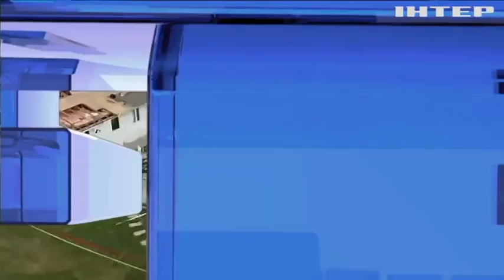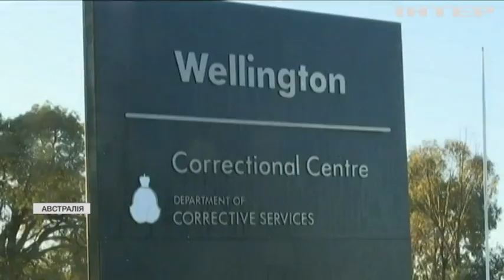Новости 7:00, выпуск за 23 июня 2021 года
Дивіться у цьому випуску: На Одещині шукають жертв зсуву грунту. Військові отримали модернізований винищувач Міг-29. Президентка Грузії завітала до України.